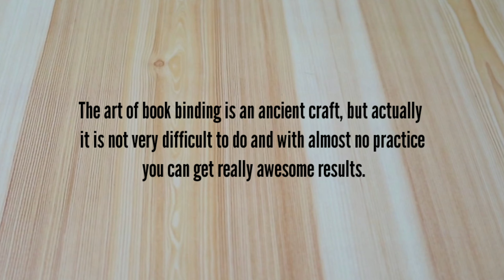Basic Bookbinding Tools For Begginers Must Know | Melarts Channel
Welcome to Vlog #52. Want to know the basic tools for bookbinding? Watch this video now.

Basic Tools:
◾Cutting Mat
◾All purpose Glue
◾Waxed Thread
◾Needle
◾Thread Cutter
◾Bone Folder & Crease Marker
◾Blade Cutter
◾Scissors
◾Wood Handle awl
◾Metal Clip
◾Metal Ruler
◾Brush Glue
◾Pencil